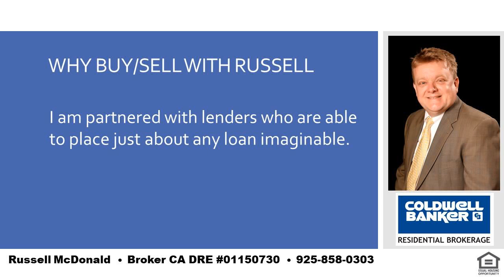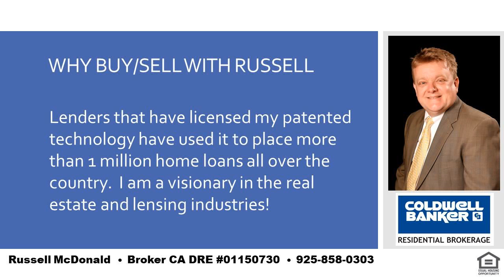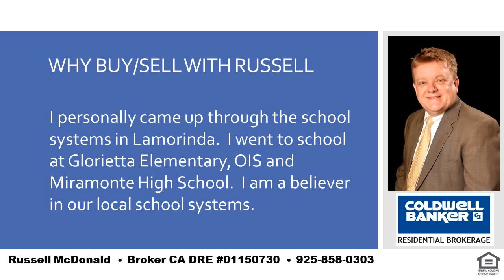Top Realtor East Bay California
Russell McDonald
Broker CA DRE:  01150730
NMLS:  290837